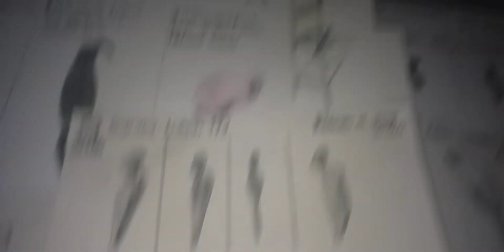Humanoide volador en el Reino Unido U K comparado con Humanoide Volador de San Petersburgo Rusia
Un pequeño bebé volador un niño humanoude volador ;)